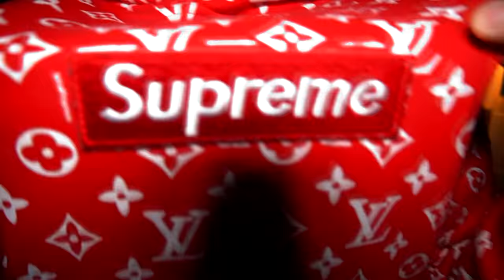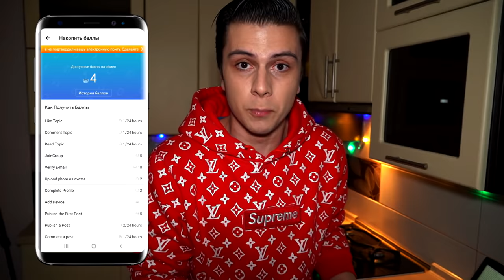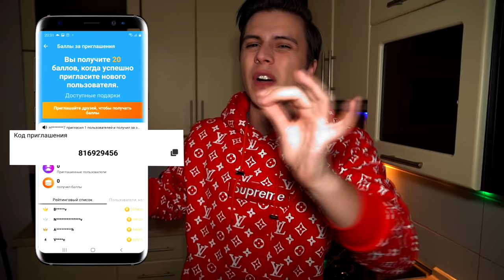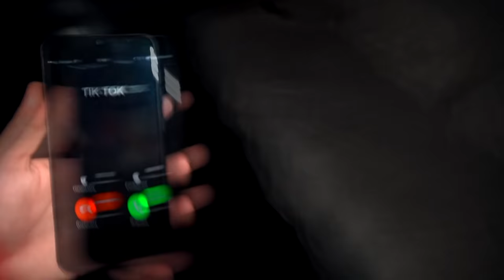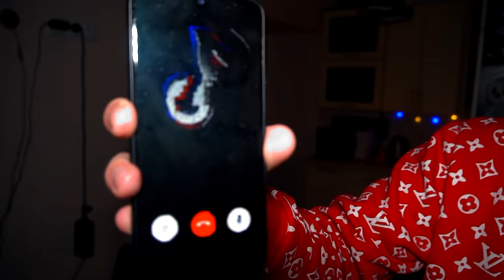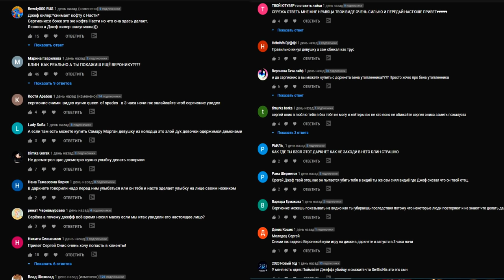*ОПАСНО* НИКОГДА НЕ ЗАХОДИ В ТИК ТОК в 3 00 *TIK TOK живое существо*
Код для рулетку - 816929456 🎁100% выигрышей

Еще год назад я заходит в тик ток в 3:00 ночи. И сегодня я решил это повторить. Но сегодня в tik tok было все по-другому. Мне приходили сообщение с тик ток от какого-то существа. А потом это существо мне позвонил на телефон ЭТО БЫЛ ТИК ТОК!!!

СПРАШИВАЙ: ask.fm/s_e_r_h_y_i__k_i_n_g